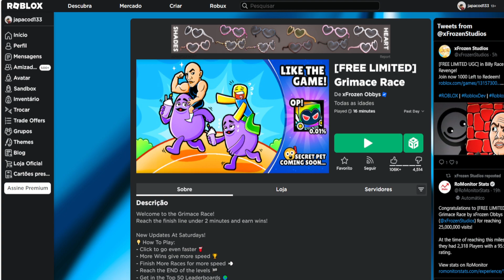CORRE QUE AINDA DA TEMPO DE PEGAR ESSE Limited UGC GRÁTIS [Coroa Mestre] ROBLOX EVENTO 2023